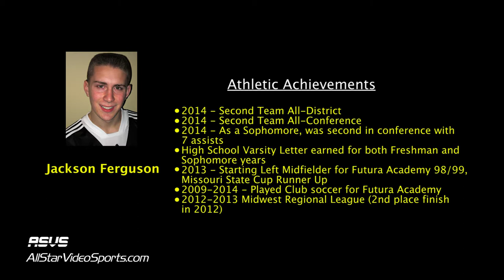Jackson Ferguson-Soccer Recruit-2017 Graduate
Position(s): Forward/Left Midfielder
High School: Liberty High School, MO
High School Coach: Tom Rottjakob
Club Team: KC Milan
Club Team Coach: Ben Salah
Height: 5'10"
Weight: 163 lbs
GPA: 3.83/4.0 (Emphasis on AP and Gifted Courses)
Graduates: 2017